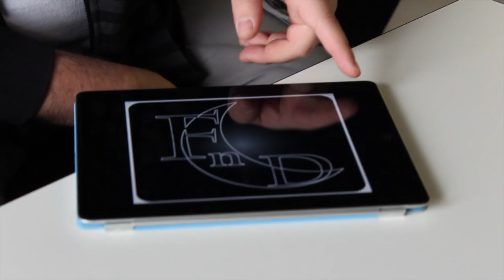Friday Night Drinks Behind the Scenes Pre-Production Week 2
The first behind the scenes video for Deakin TV's upcoming new game show, Friday Night Drinks. This week: our show's creators, Antonios and Hayden, discuss their vision for the show; we come up with a logo; discuss some of our exciting games; and try to figure out how to actually make a TV work.